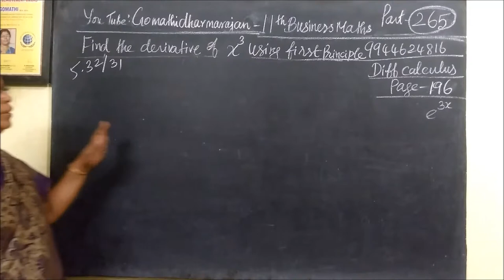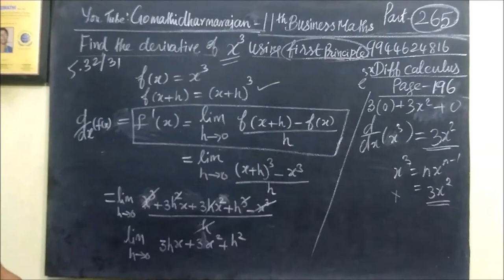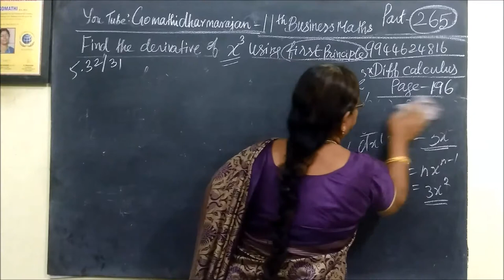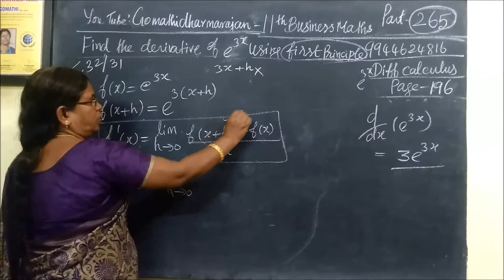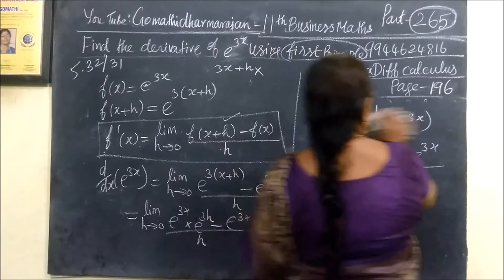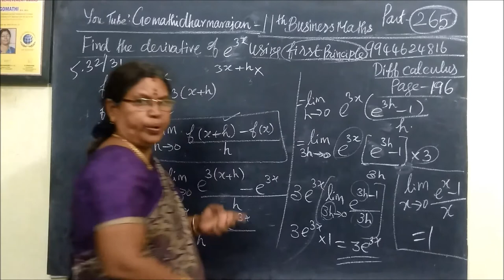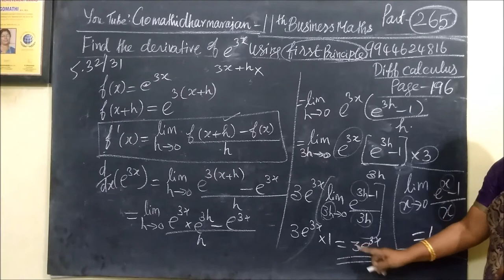11th B-Maths [Part-265] Exle-5.31,5.32 Diff calculus Gomathi dharmarajan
11th B-Maths [Part-265] Exle-5.31,5.32 Diff calculus Gomathi dharmarajan